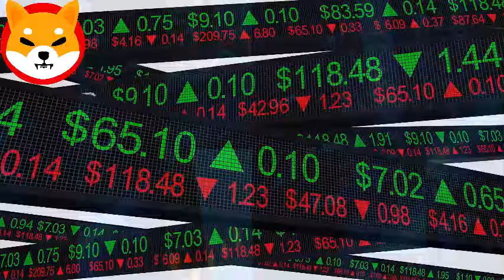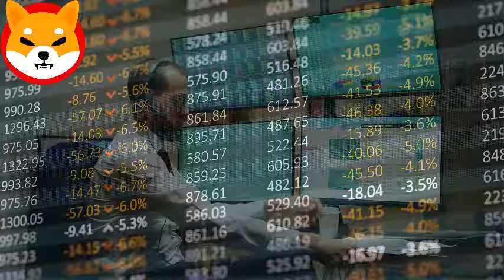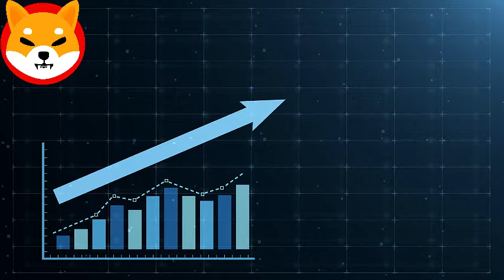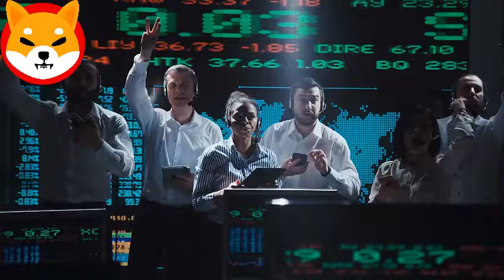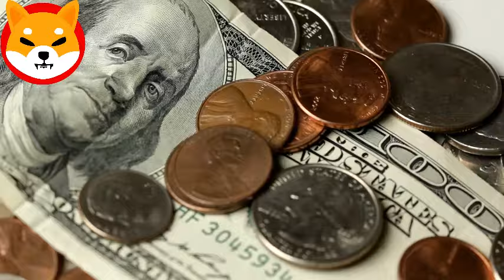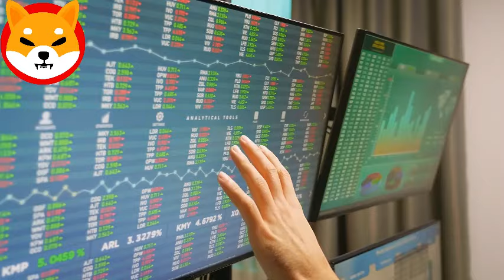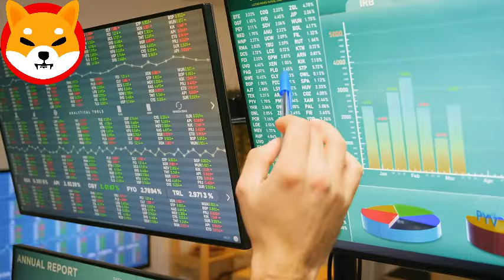SUPER LEAK EXPOSED! SHIBA INU ARMY: IF YOU ARE HOLDING 8.000.000 TOKENS YOU NEED TO SEE THIS!!